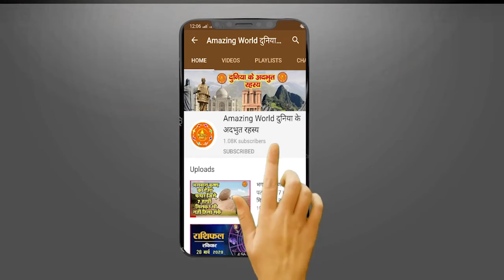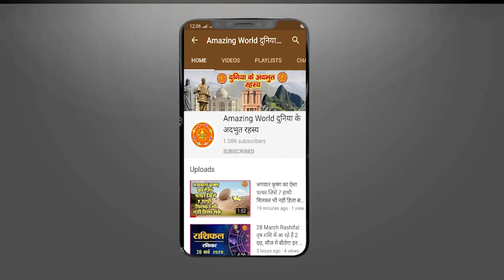सिर के बल उल्टे खड़े हैं बजरंगबली, अत्यंत चमत्कारी है यहां स्थापित प्रतिमा - Hanuman Ji Sir Ke Bal